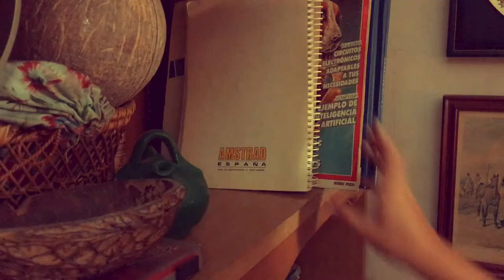Baba's Palace - launch teaser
Homebrew videogame for Amstrad CPC 64kb participant in contest CPCRetroDev 2017.
· Code & Gfx Rafa Castillo - @azicuetano
· Music & Fx John McKlain - @elmcklain